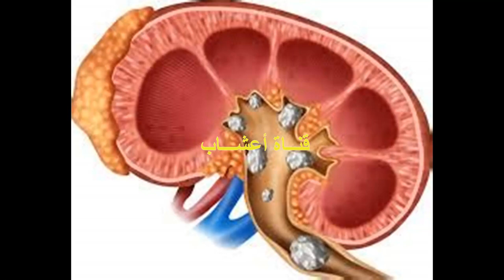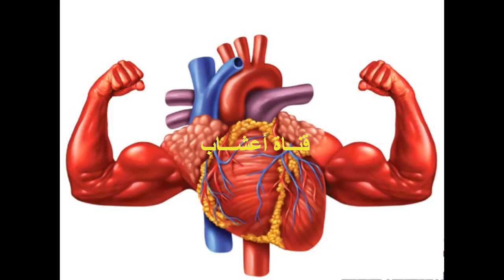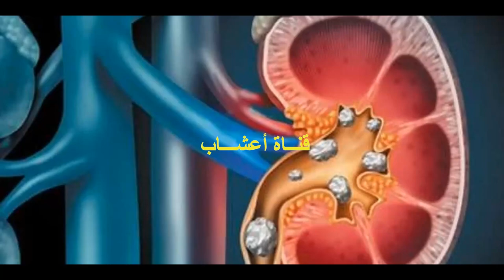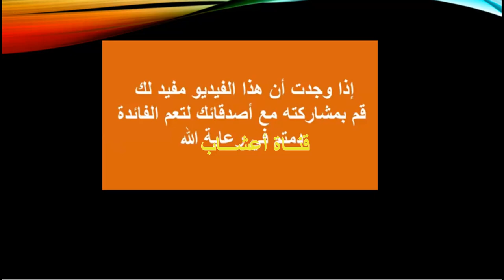نبات الاملج ، كسارة الحصى ، لتنظيم مستويات سكر الدم وتحسين الشهية والكثير . صندوق الوصف مهم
نبات الاملج ، كسارة الحصى ، لعلاج حصوات الجهاز البولي  والوقاية من بعض الامراض ومحاذير استخدامه
نبات الأملج  أو كما يعرف بكسارة الحصى:وكما وعدناكم سنتحدث عن  اهم فوائده لصحة الانسان  كعلاج حصوات الجهاز البولي  و تنظيم مستويات سكر الدم  و تحسين صحة القلب والشرايين
و الوقاية من بعض الأمراض الفيروسية  و فوائد عامة أخرى  وايضا محاذير استخدامه
ولمتابعة الجزء الاول:
ج1 نبات الاملج ، فوائده لتعزيز المناعة وحماية الكبد و الكلى و المرارة والعناية بالشعر البشرة وصحة العين
 نبات  الأَمْلَج أو أملا  او الملج  ويشار إليه باسم الأملة،  أو كما يعرف بكسارة الحصى  أو كما يطلق عليه البعض “عنب الثعلب الهندي”  ومن اسماءه كذلك الكشمش الهندي ، اسرَكَ أو اسمك، وفي مصر يسمى السنانير.
       وتوجد أنواع عديدة من نبات الأملج مثل الاملج الصومالي والاملج الاحمر والاملج الباهت والاملج احادي الورقة  والأملج الرمادي.  و الاملج المخزني
تحتوي ثمرة الأملج على مجموعة من الفيتامينات (فيتامين سي  وفيتامين ب المركب وفيتامين ايه كما يحتوي على أحماض أمينية ومجموعة من المعادن مثل الفوسفور والحديد والكالسيوم والكاروتين وغيرها من العناصر المغذية والمفيدة، والمواد المغذية الأخرى  ويتم تناوله كفاكهة ويشرب كعصير
وكذلك يستخدم في صنع المخللات والصلصات والمربيات..وسنقدم لكم من خلال هذا الفيديو معلومات هامة عن نبات الأملج.
         كان يستخدم النبات كاملا :  الفاكهة الطازجة اوالمجففة والبذور والأوراق والجذور واللحاء والزهور
ولكن الجزء المستخدم منه طبياً هو الثمار سواء كانت طازجة أو مجففة
(بالإنجليزية: Phyllanthus)      (باللاتينية: Emblica officinalis)   الاسم العلمي  :